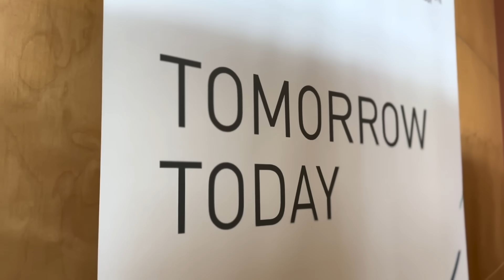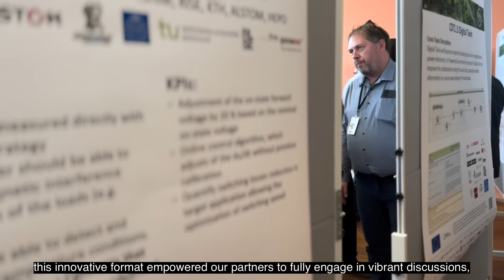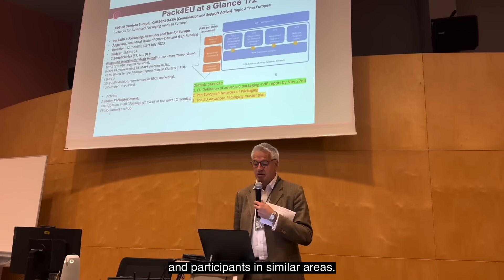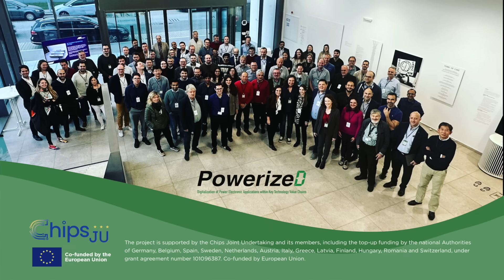PowerizeD General Assembly meeting (November 2023)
Welcome back to our PowerizeD youtube channel! In this video, we are excited to share the highlights of the PowerizeD consortium meeting during the 2-day General Assembly and Public Day event at AIT Austrian Institute of Technology in Vienna.

During the event, we had the privilege of participating in in-depth conversations and panel discussions, with a special focus on the key topics of "Integration for Sustainability" and "Federated Learning". These discussions provided valuable insights and knowledge from relevant projects in similar areas, fostering collaboration and exchange among PowerizeD partners and external guests.

The event also offered networking opportunities and the chance to gather feedback, opening doors for future collaborations and advancements in our mission. We were particularly inspired by the synergy among diverse projects and participants.